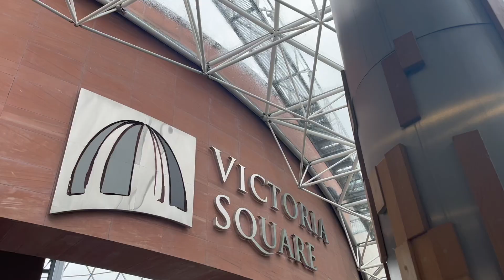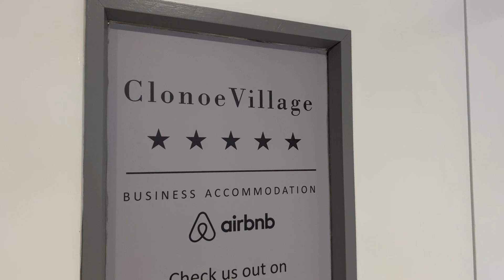PRIMARK HAUL, VICTORIA SQUARE BELFAST & AIRBNB HOT TUB TOUR!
vlog 73

X